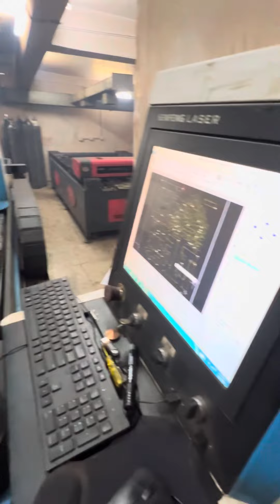Laser cutting machine senfeng excellent 👍🏻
Fiber Laser Cutting Machine Application: Fiber laser cutting machine: Suitable for stainless

steel,carbon steel, silicon steel, aluminum alloy, titanium alloy, galvanized steel, pickle plate,aluminum-plating Zinc plate, metallic copper and other metals.

Fiber laser cutting machine is widely used in sheet metal processing, aviation steel cutting, aerospace, electronics metal parts, electrical appliances, automobiles, food machinery, textile machinery, engineering machinery, precision parts,ships, metallurgical equipment, elevators steel cutting, household appliances, metal craft gifts,tool processing, decoration, advertising and other fields.

Why you need a Metal Fiber Laser Cutting Machine?

1 Fiber Laser Cutting Machine has narrow cutting gap compared with Plasma,CO2,etc.

2 Fiber Laser Cutting Machine has fast cutting

3 The metal laser cutting surface is more smooth than traditional equipments.

4 Fiber laser cutting do not have mechanical stress.

5 No tool loss and contact energy loss, no need to replace the tool,save cost.

6 Photoelectric conversion rate is higher,around 30%-40%, traditional equipment only 5%-10%,Fiber laser cutting machine will help us save electrical cost.

7 Small heat-affected zone for processed materials.

Sales Manager: omer khan

Senfeng laser cutting machine

Experiment equipment

Excellent cutting machine